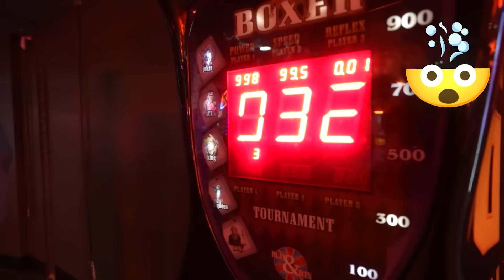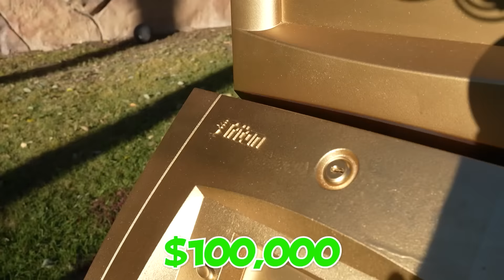WORLD'S STRONGEST MAN vs $100,000 GOLDEN ATM!!!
$100,000 Golden Atm Vs Worlds Strongest Man!!!

In this stunning challenge, we'll not only witness this golden ATM and the world's strongest man trying to break it, but it will also be a fierce competition for over $100,000. Who will achieve it? We'll see it to believe it.

Absolutely, feel free to mix and match the following SEO-friendly phrases for your video description:

 showdown against a giant $100,000 Golden ATM! Prepare to be amazed as we capture every moment of this high-stakes challenge where the world's strongest man confronts the allure of a colossal golden treasure vault.

Unleash the power and witness the world's strongest man performing mind-bending feats in this riveting face-off. Brace yourself for edge-of-your-seat excitement as he takes on the colossal task of facing a $100,000 Golden ATM, pushing the boundaries of physical prowess in pursuit of victory.

Don't miss this incredible showdown that will beep your brain! Experience the excitement, power, and extraordinary feats as these titans collide in a spectacle like never before, putting fortunes on the line in the most epic face-off of strength and wealth! 💪🏋️‍♂️

Worlds Strongest Man Vs Golden Atm